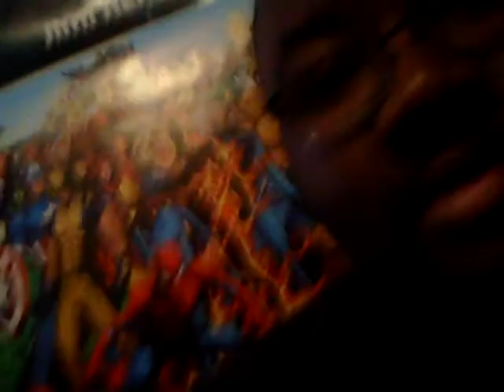T-STYLE Jive Part 1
Twitter.com/TStyleMusic